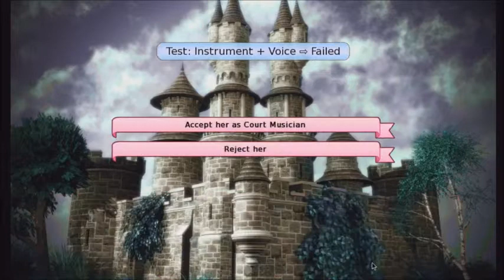P15D226 - Let's Play Long Live The Queen! Part 5 - Oops!